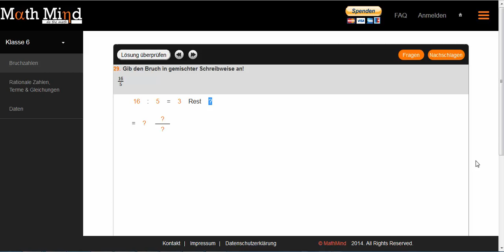Bruchzahlen HD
Schüler lernen in Math Mind wie man Brüche in gemischter Schreibweise angibt. Im Bereich 'Nachschlagen' können sie jederzeit nachlesen, wie man mit Brüchen rechnet.